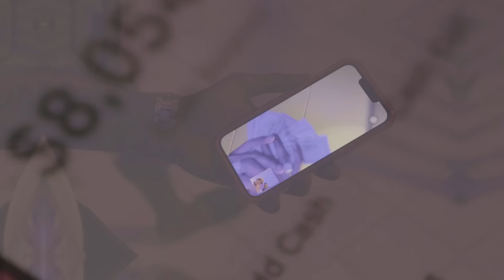Pobdon, Steel Chest - Gates (Mocho Rock Riddim)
Pobdon Gates on the Mocho Rock riddim with his "Rock smooth" vybe

Produced By Steele Chest & YTMULTI